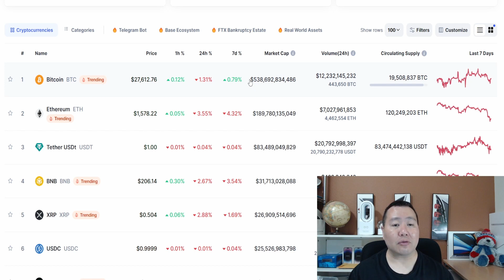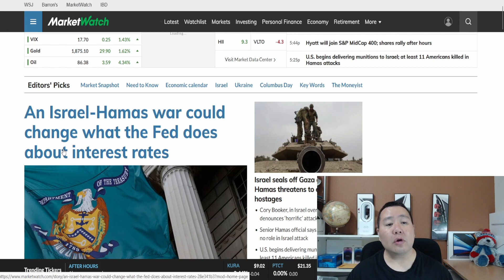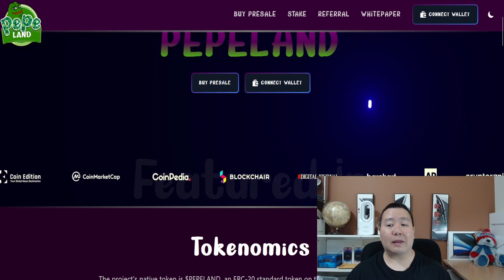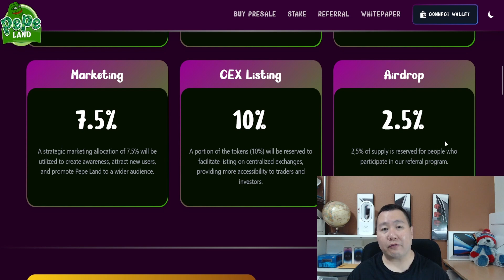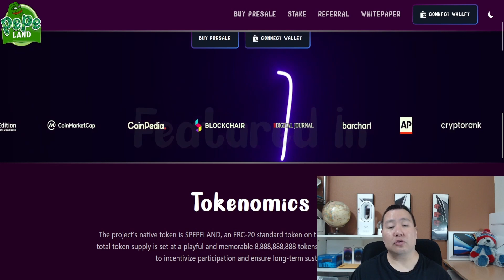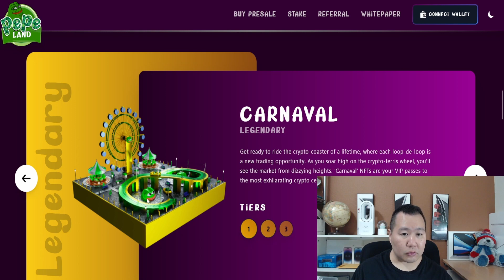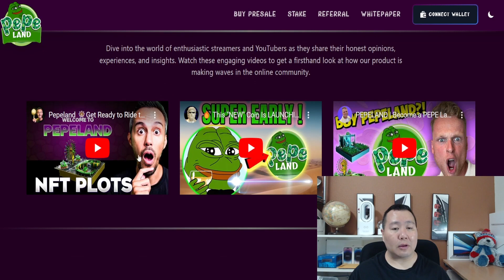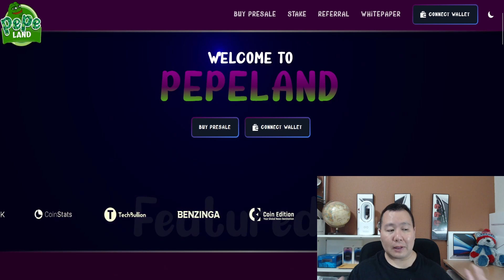NEW Memecoin PRESALE Soon! 🐸 PepeLand Next Pepe Altcoin NFT Land, Metaverse Crypto PRESALE Pinksale!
$PEPELAND is a high quality memecoin cryptocurrency project built on the Ethereum blockchain. Our vision is to create a digital world of adventures where users can explore, claim plots of land, and earn rewards in $PEPELAND tokens. Inspired by the beloved internet meme "Pepe the Frog," our project aims to infuse meme culture with the innovation of blockchain technology, offering a unique and rewarding experience for our community while launching the first memecoin orientated casino.